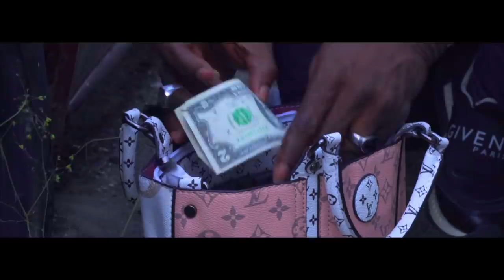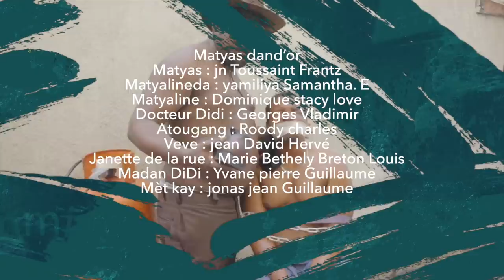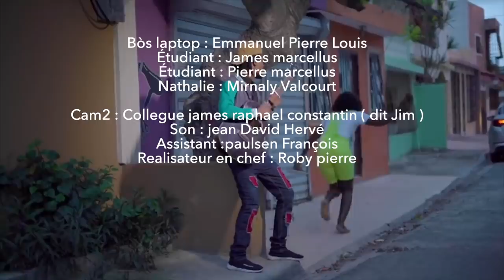MATYAS AN FANMI (EPIZOD 18)